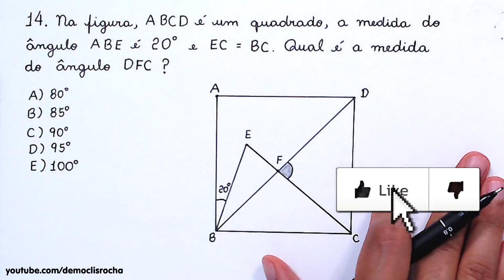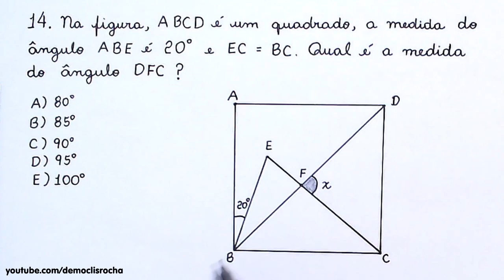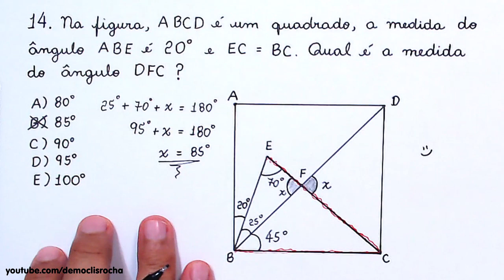QUAL É A MEDIDA DO ÂNGULO? - OBMEP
Olá, amigos do meu canal no YouTube. Eu sou o professor Demóclis Rocha e, neste vídeo, apresentarei uma resolução para uma questão de GEOMETRIA PLANA da OBMEP.

Sony Vegas

OBS

MICROFONES